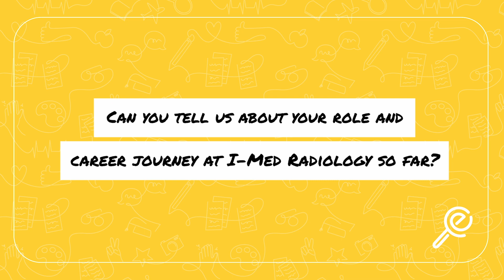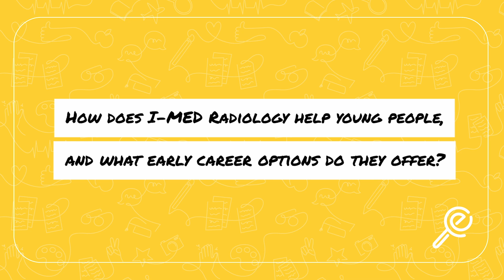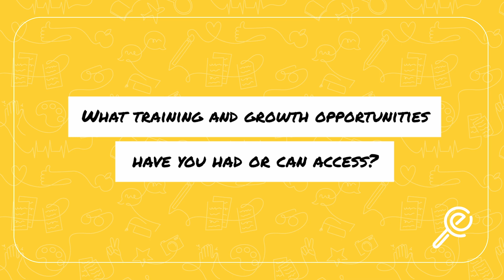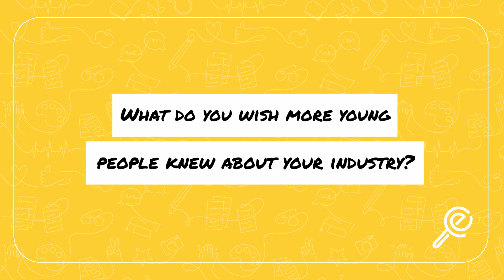From Film to Fluoroscopy: Developing a Radiant Career in Medical Imaging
Think ultrasounds are just for pregnant women? Think again, says Veronica, Chief Sonographer with I-MED Radiology!

With the technology used throughout hospitals and medical centres for various health outcomes, this unique and varied career can take you places.

And if you’re looking for an industry with many ways to get started, grow and explore your potential, you’re well placed with I-MED. Veronica experienced this firsthand as she’s seen her career progress to where it is today!

Want to learn more? Head over to our website to keep exploring!